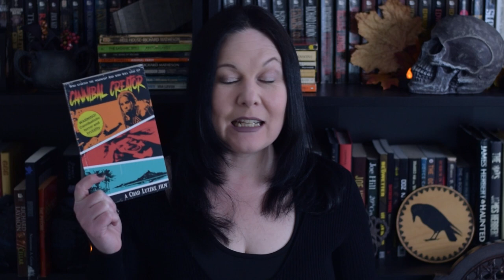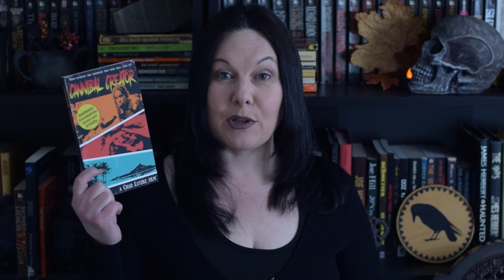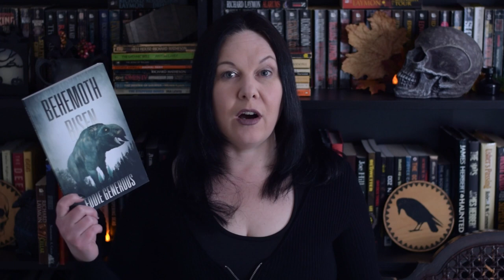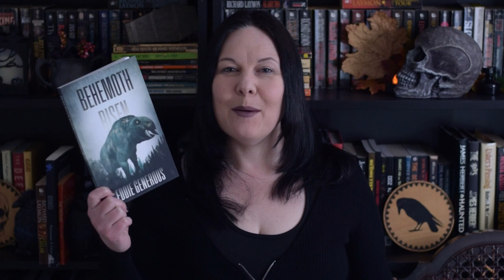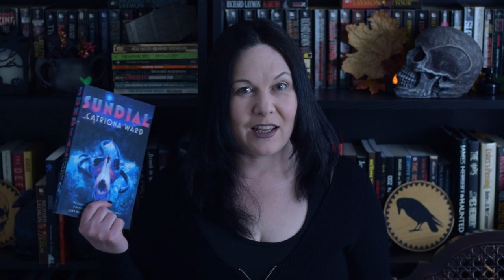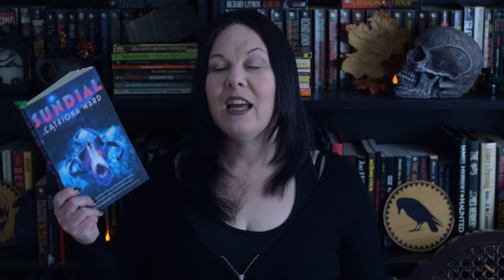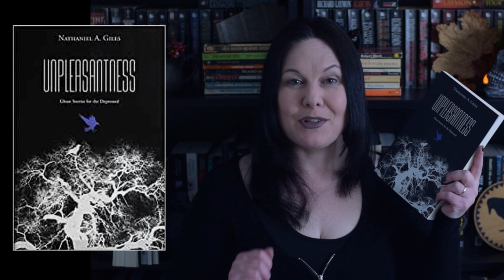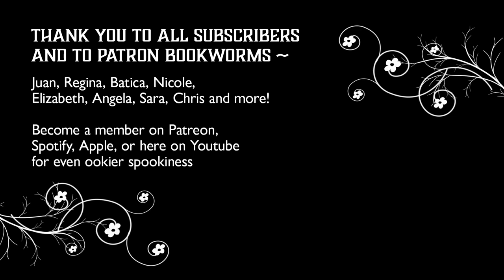Reading Horror Books: March and April 2022 wrapup and reading list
My horror reading wrapup for March and to-be-read for April are shaping up well. Bit of a throwback to the 80s and even the 60s this month!

Cannibal Creator by Chad Lutzke*
Behemoth Risen by Eddie Generous
A Black and Endless Sky by Matthew Lyons
Spontaneous Human Combustion by Richard Thomas

The Patron Pick for March was
Sundial by Catriona Ward

The Cellar by Richard Laymon
The Psycho by Phillips Moore - out of print
Unpleasantness by Nathaniel A. Giles*
Hunted by Darcy Coates*

* Kindle Unlimited

00:00 - Horror books I read in March 2022
08:55 - Horror I will read in April 2022